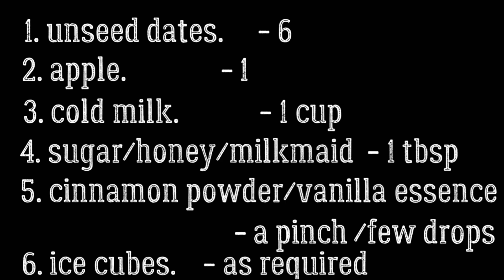Apple Dates Milkshake recipe ll ആപ്പിൾ ഡേറ്റെസ് മിൽക് ഷേക്ക് ll Healthy Milkshake Recipe ll Ep:91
Apple Dates Milkshake ll ആപ്പിൾ ഡേറ്റെസ് മിൽക് ഷേക്ക് ll

Ingredients:
1. Apple                          - 1 no.
2. Dates                          - 5 or 6 no.
3. Chilled milk               - 1 cup
4. sugar/honey/milkmaid  - 1 or 2 tbsp
5. Cinnamon powder/ vanilla essence  - a pinch/ few drops
6. ice cubes                    - as needed